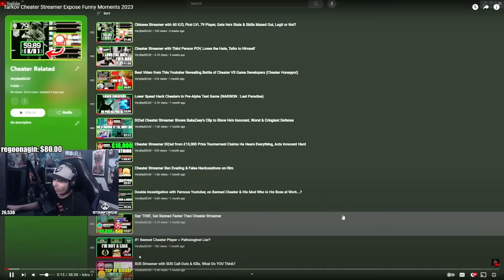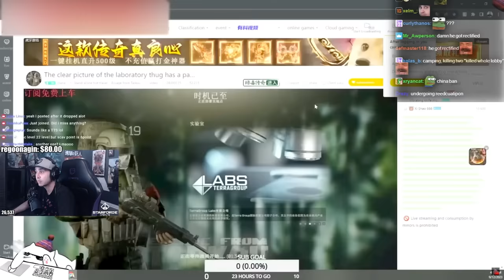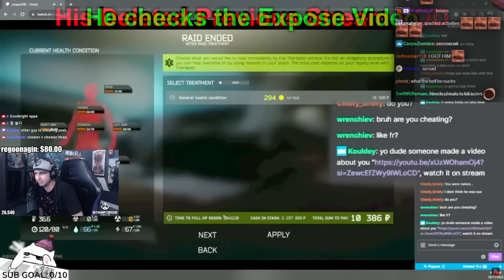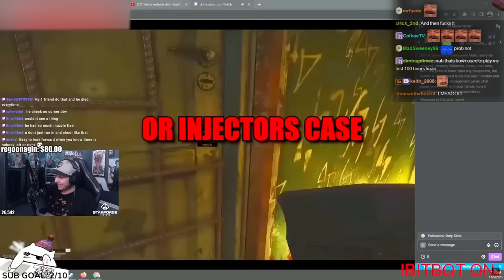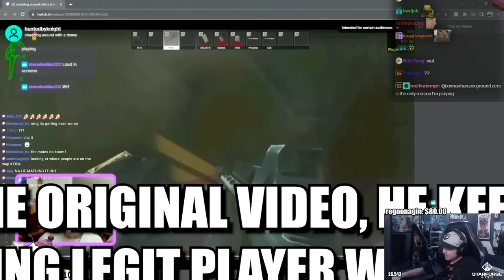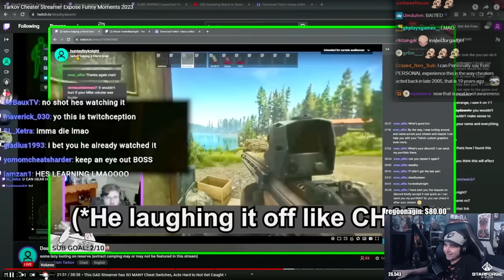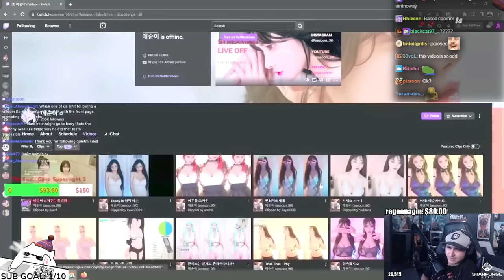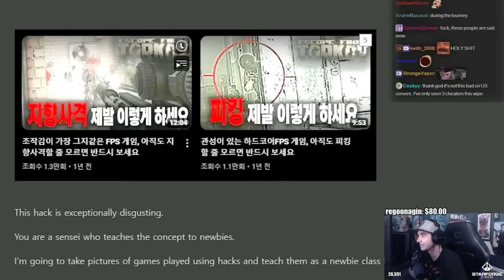Summit1g Reacts to Cheaters CAUGHT & EXPOSED LIVE in Tarkov!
Summit reacts to a compilation of cheaters getting caught hacking live on stream while playing Escape from Tarkov from VeryBadSCAV!

In this video you can find, summit1g eft, tarkov cheaters, twitch streamers caught cheating, escape from tarkov, summit1g highlights, summit1g funny moments, summit1g reacts, and much more!